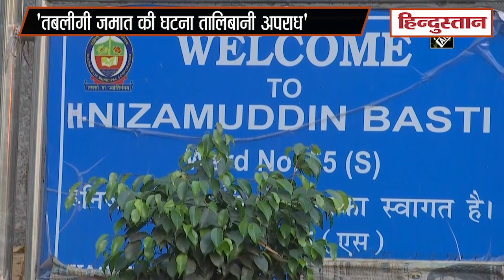Coronavirus Lockdown: केंद्रीय मंत्री मुख्तार अब्बास नकवी बोले 'तबलीगी जमात की घटना तालिबानी अपराध'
यह एक तालिबानी अपराध है। जब पूरा देश कोरोना वायरस से लड़ने के लिए एक साथ है तो ऐसी परिस्थितियों में ऐसा करना अपराध है। बस कानून ही नहीं, बल्कि खुदा भी ऐसी किसी भी चीज को माफ नहीं करेंगे। यह बहुत दुर्भाग्यपूर्ण है कि इतने सारे लोगों का जीवन खतरे में पड़ गया।